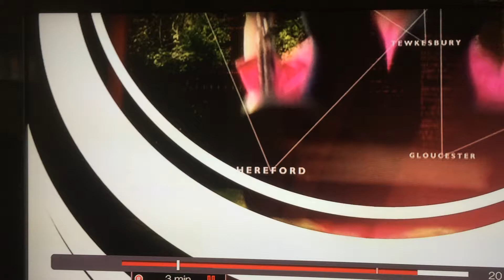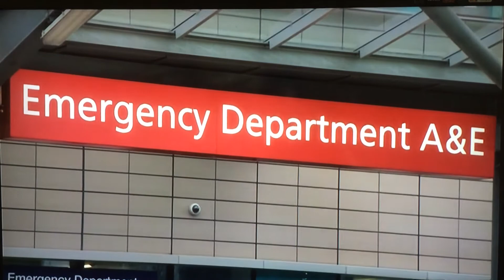Latest on Worcestershire Acute Hospitals NHS Trust​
via BBC Midlands Today​ following publication of damning CQC report.